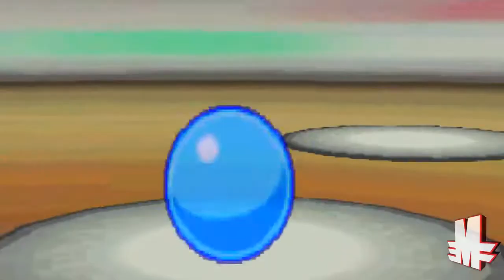Pokemon B/W Wi-Fi battle #258 (Mefesto VS. SHinyumbreon1996) [OU]